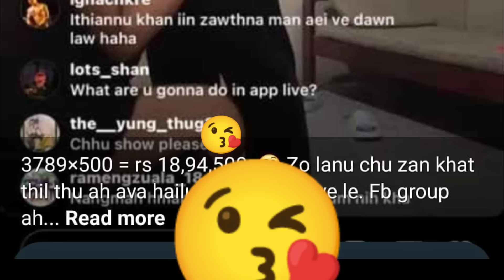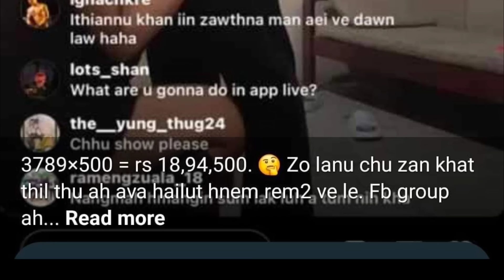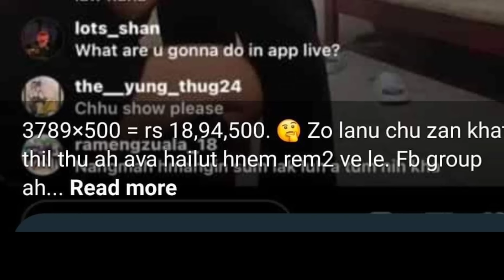Zolanu in Zankhatah ₹18,94,500 ahlawh an tih chu ?😳😳🤩 Video Pay a hluar phah angem ?😳